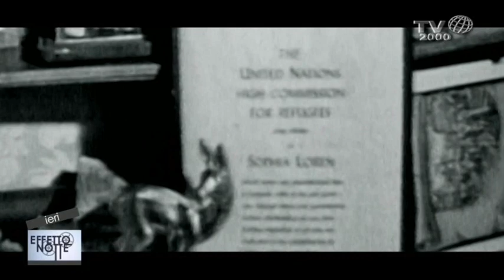Festeggiando Sophia Loren: ce la racconta il giornalista Marco Spagnoli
In occasione del compleanno della grande Sofia Loren la puntata di Effetto Notte, il rotocalco di informazione cinematografica di Tv2000, si apre con un ampio omaggio alla più celebre diva del nostro cinema raccontata da un documentario diretto dal regista e documentarista Marco Spagnoli. Immagini inedite, ricordi, La Loren attraverso i suoi film ma anche come madre e come donna.